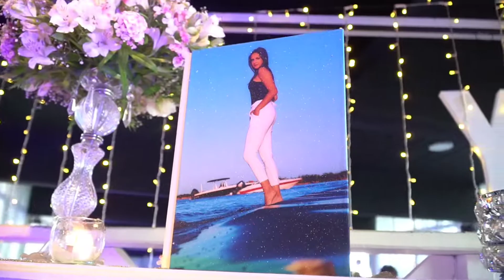Mia Resumen en Vivo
Resumen en vivo, editado en la misma noche con celular.